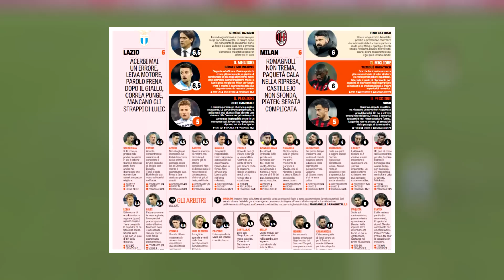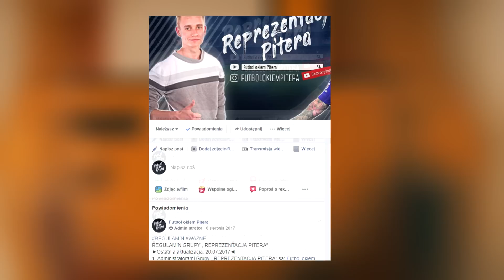PIĄTEK straci NAJWIĘKSZEGO RYWALA?! | BARCELONA NOKAUTUJE Real i zagra w FINALE!